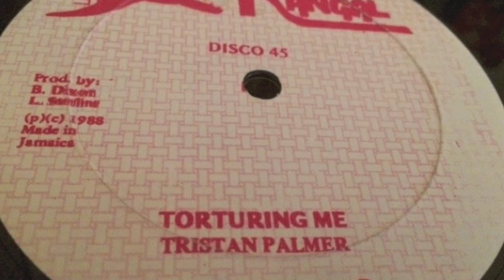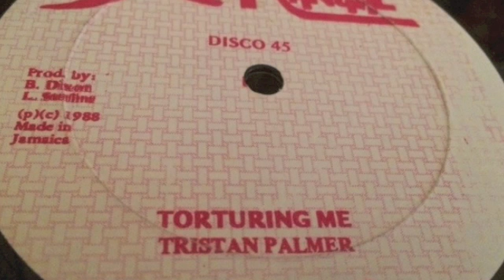Tristan Palmer - Torturing Me + Version - Kangal